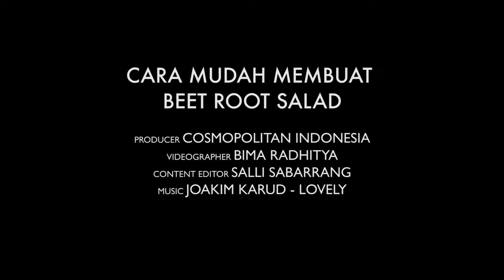Resep Membuat Beet Root Salad | Cosmo Recipe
Tips Membuat Salad Mudah Untuk Sarapan Sehat

☆ C O S M O    T E A M
Content Editor: Salli Sabarrang
Videografer: Bima Radhitya